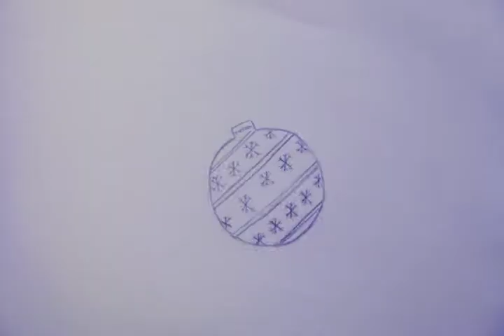식스팩 모션 아카데미 전문과정 1기 4주차 애니메이션 과제_노성찬